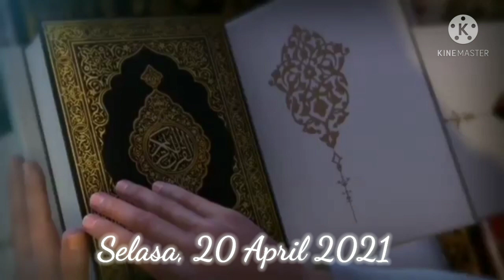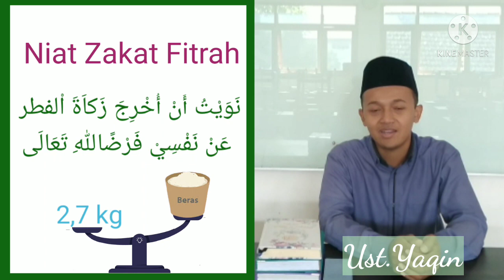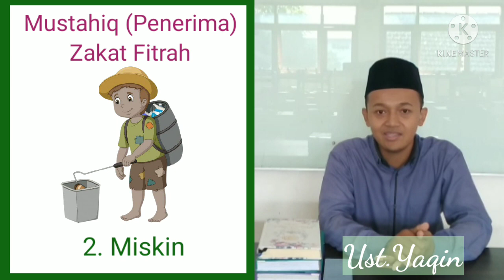Ayo Menunaikan Zakat Fitrah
Kegiatan Ramadhan Day-4